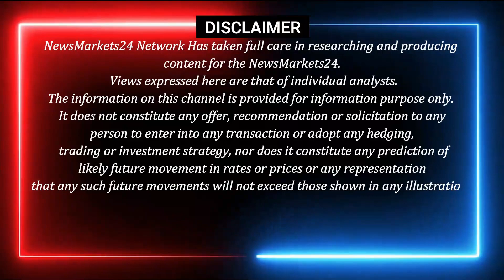20-फरवरी-2023 लोहा बिलेट का रेट || लोहा बिलेट के भाव में आयी मुनाफा वसूली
20-फरवरी-2023 लोहा बिलेट का रेट || लोहा बिलेट के भाव में आयी मुनाफा वसूली || @NewsMarkets24

In this video, we're exploring the topic of "Loha Billet Ka Bhav" or "What is the effect of Lohe on Rate?" We discuss the importance of newsmarkets and how they affect the markets.

loha billet ka bhav
 aaj ka lohe ka rate
 आज का लोहा बिलेट का भाव
आज का बिलेट का भाव
ingot
loha
loha mandi
RAIPUR INGOT
MANDIGOVINDGARH INGOT
MANDIGOVINDGARH LOHA BHAV
LOHA BHAV
INGOT RATE
LOHA PRICE
Daily Ingot rate
Billet rate
Old Scrap
NewsMarkets24
BILLET RATE
लोहेकारेट
आजकालोहेकारेट
steel price
steel rate
steel prices
Billet rate
Ingot rate rojana
Tmt rate
Ingot Rate
INGOTRATE
AAJKALOHEKABHAV

dailyingotrate
daily ingot price
ingot
billet
Mandi Gobindgarh
Ingot Rates
Steel Price
Scrap Rates
Daily ingot Rate
scrap rates
Daily steel price
newsmarkets24